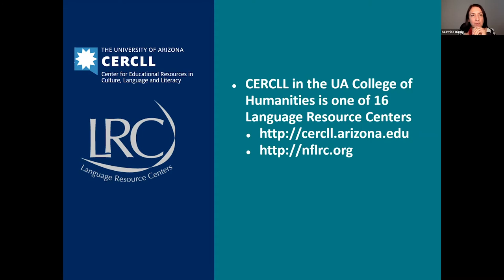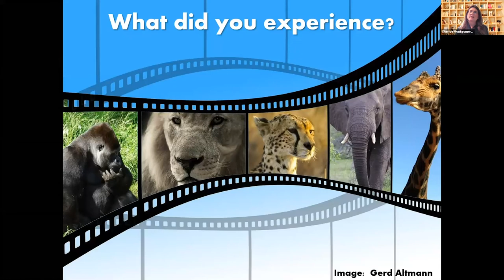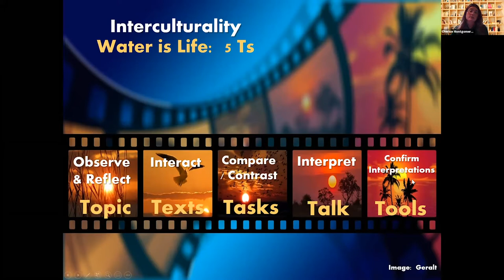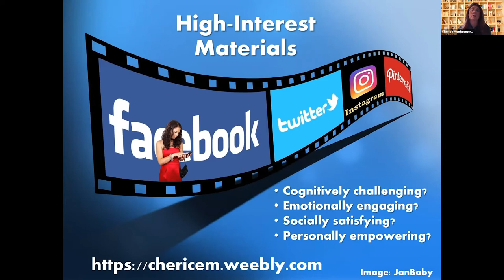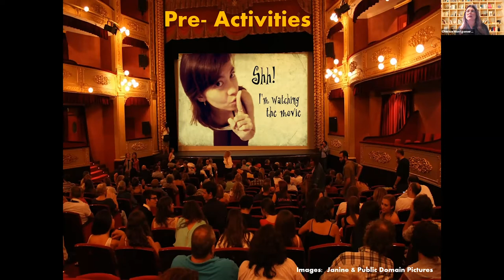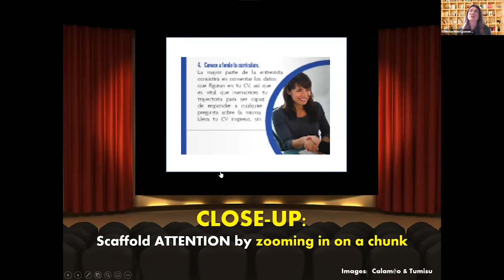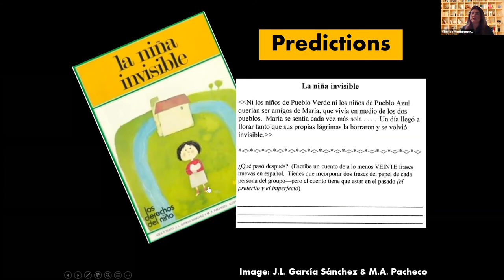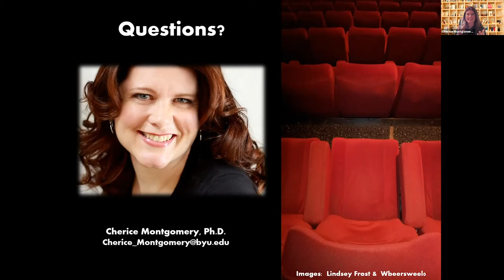Montgomery - Crafting Compelling Experiences: The Power of Stories, Scaffolding, & Sharing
Crafting Compelling Experiences: The Power of Stories, Scaffolding, & Sharing
Presented November 7, 2020 by Cherice Montgomery, Assistant Professor of Spanish Pedagogy at Brigham Young University.

Filmmakers are experts at producing memorable movies that educate, entertain, and inspire their audiences. Teachers have similar goals, but sometimes hesitate to engage learners with authentic texts or “real life issues,” fearing that the necessary language will be too complex for them to understand.  During this 90-minute, interactive webinar, participants: (1) learned a step-by-step process for skillfully integrating culturally authentic texts into meaningful interpretive communication activities; (2) explored effective techniques for supporting learners’ comprehension; (3) experienced interactive activities for assessing learners’ understanding.